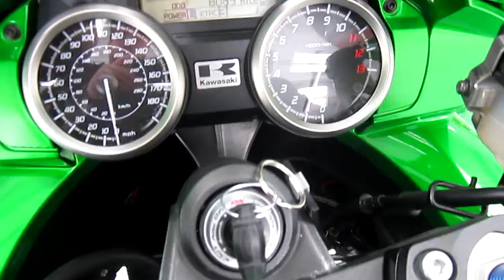2012 KAWASAKI NINJA ZX14 SE @ iMotorsports A2143